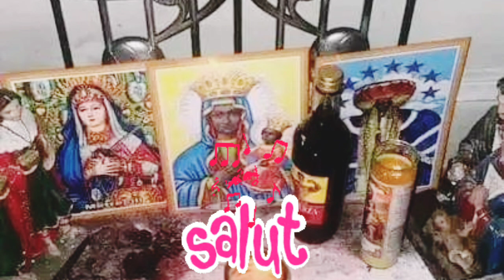Salut La Reine Zango Ewa Ewa - Gwo Seremoni Bagèt Maye nan Vodou Kay Saint Anne@bolet3458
"Salut La Reine Zango Ewa Ewa - Gwo Seremoni Bagèt Maye nan Vodou Kay Saint Anne"

**Description:**
Bienveni nan Vodou Kay Saint Anne! Nan videyo sa a, n'ap eksplore yon seremoni espesyal dedye a La Reine Zango Ewa Ewa. Ak prezans espesyal nan Lwa Gwo Bagèt, seremoni an ranpli ak maye sakre ak enèji mistik. Dekouvri istwa ak tradisyon ki kache dèyè seremoni sa a epi aprann plis sou richès kiltirèl Vodou a. Antre nan rituèl la avèk nou epi santi fòs Lespri yo atravè mizik ak dans tradisyonèl. Pa bliye abònman ak pataje videyo a pou plis eksplorasyon sou kilti Vodou Ayisyen!